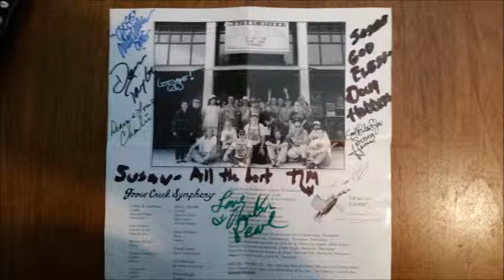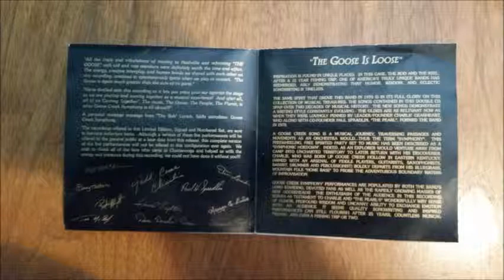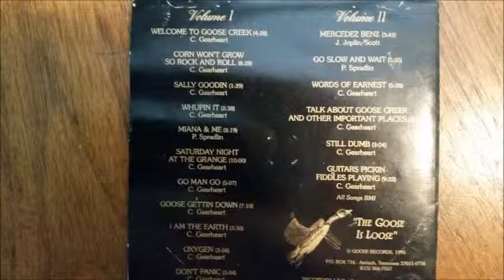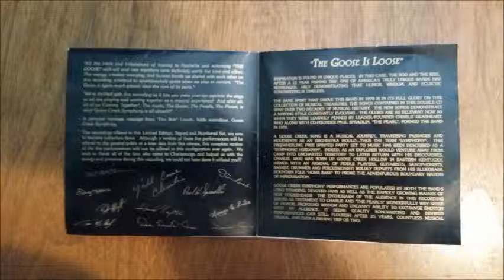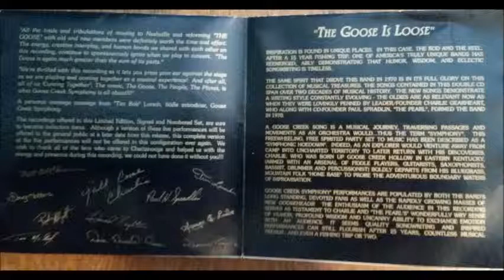Goose Creek Symphony - Go Man Go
Goose Creek Symphony recorded live at Market Street Performance Hall in Chattanooga, TN 1994